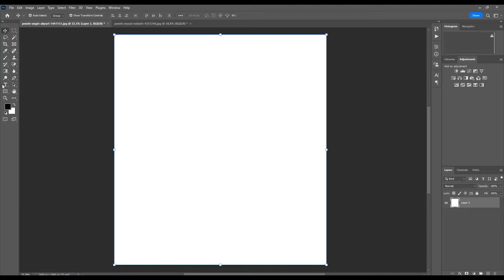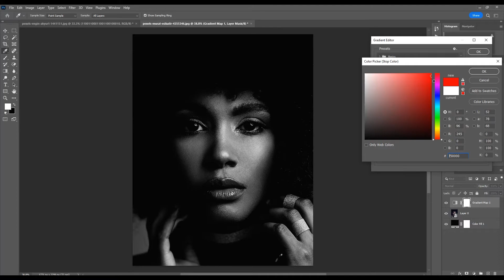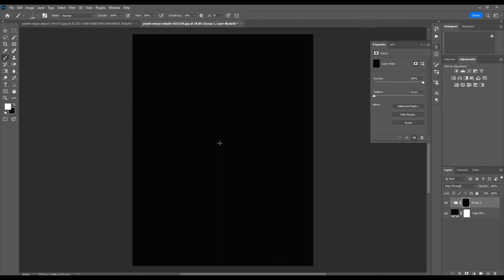Matrix effect in Photoshop | Tutorial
Learn how to make a Matrix effect in Photoshop! You'll learn how to make the Matrix falling code effect using brush.

You will learn the principles and the techniques of design and animation on this channel. I enjoy making challenging and inspirational digital experiences.